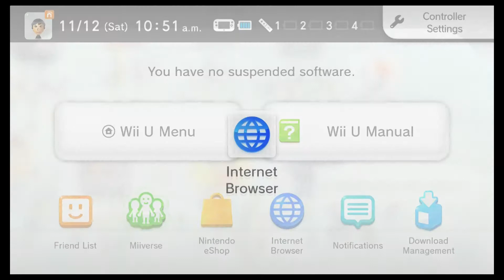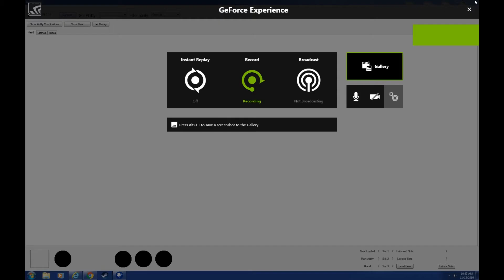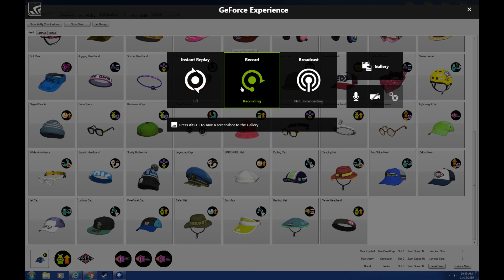Splathax tutorial (Splatoon WiiU, Read Description)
First, go to the Internet Browser on the WiiU gamepad. Then, go to the search option, and type in "loadiine.ovh". The screen hat you see in the video above should pop up, and then you should go to the bar that has different options and select: TCPGecko + Kernel (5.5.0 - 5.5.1). Wait, and then Internet Browser should crash. After this, go back into Internet Browser, back to search, and search up "loadiine.ovh" again. It should crash once more, and after it does so, go into Internet Browser one last time. In one of the corners, there should be a settings option. Go into that, and scroll down until you see "Enable Developer Tools." Click on that, keep clicking yes or whatever it says, until it gives you your WiiU IP address. Then, go into Splatoon, go through the news, and go onto your PC and into Splathax. Type in your IP address, press connect, and you SHOULD connect. Do what you want, and when you go back to Splatoon and into, "gear," the stuff you edited should be changed. I hope this tutorial made sense, and please tell me if it's not working!